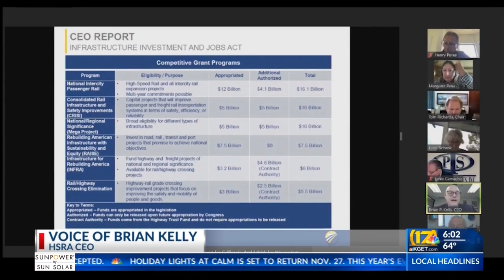Federal infrastructure bill could be big help to California's bullet train project